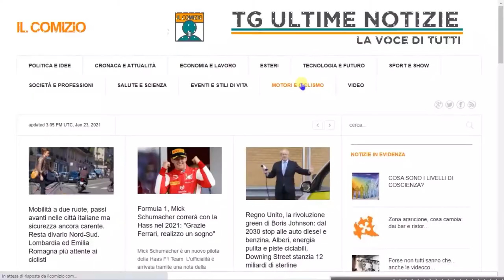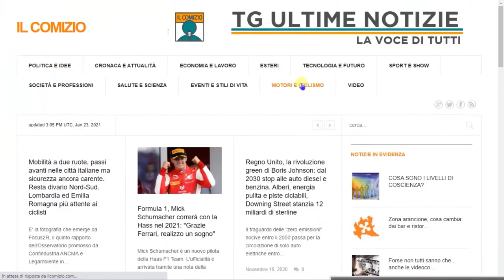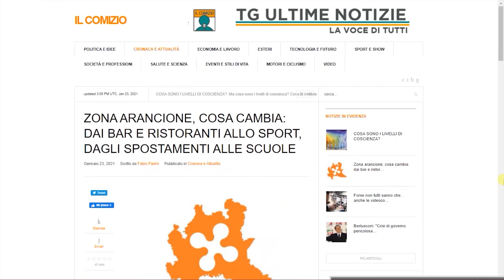Intervista a Marco Galimberti, Specialista dei media presso Mediapiù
Come si è evoluta la comunicazione nell'era dei new media, le strategie e le implementazioni delle nuove campagne di comunicazione